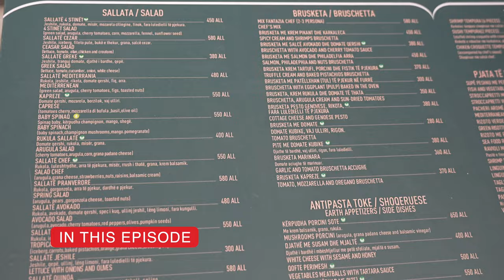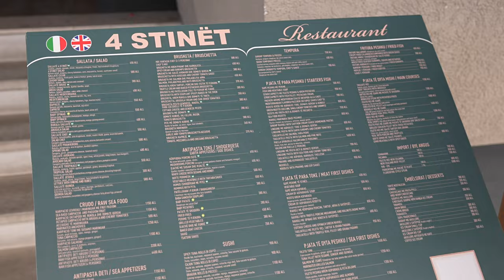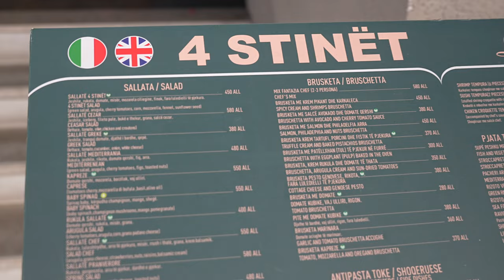Durres, Albania Exploration: Walking Tour of Historic Landmarks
Embark on an enchanting journey through Durres, Albania, as we take you on a captivating walking tour of its historic landmarks. From the grandeur of ancient amphitheatres to the timelessness of the Venetian Tower, join us in discovering the heart and soul of this coastal city's rich past.

If you enjoy our content and share our passion for exploring beautiful destinations and gaining valuable insights, consider becoming sponsors of our channel! Your contribution, no matter how small, will be a significant catalyst for producing more exciting videos. Your support, comments, and likes mean the world to us and motivate us to keep creating amazing content! 🌍📹✨ Your generosity fuels our journey – thank you! 🙏🎥🔔

Video from
Video title: Durres, Albania Exploration: Walking Tour of Historic Landmarks
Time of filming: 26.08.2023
Video resolution: 4K UHD
Producer: Andreii Moiseii (Instagram @moiseii_production)